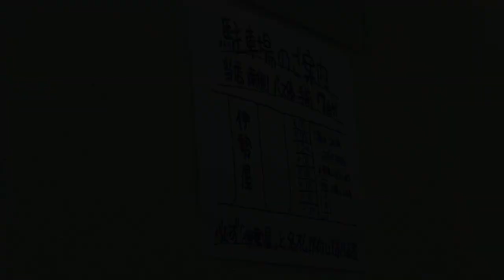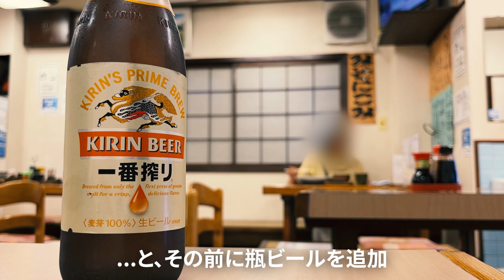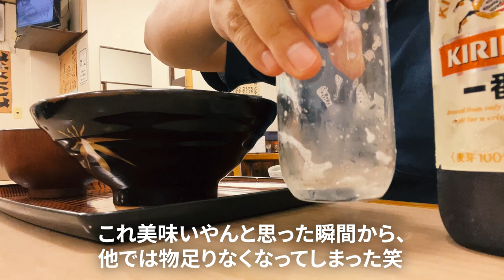うどんでひとり呑み！昔ながらの老舗食堂で食べる温玉カレーうどんが絶品過ぎた。【伊勢屋・名古屋市南区】 Drinking and Eating at restaurant. ,Nagoya Japan.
名古屋大須在住の与作です。名古屋市南区駈上にある「伊勢屋」さんに行ってきました。ここは大通り沿いにある、昔ながらの小ぢんまりとした麺類食堂。麺類・丼物・定食類の他、ちょっとした口取メニューもあります。創業不明ではあるが紛れもなく歴史ある老舗、ご近所中心に長年通われている客も多い。

最寄り駅の名古屋市営地下鉄名城線・桜通線「新瑞橋駅」の一番近い出口から徒歩5分、店舗南側に7台分の駐車場があります。老舗としての伝統を守りつつ、未来に向けた新しい息吹も感じられる食堂だと思います。

名古屋 グルメ 一人飲み 伊勢屋/うどんそば/南区/新瑞橋/Vlog/一人呑み/ぼっち飯/日本

I'm Yosaku who lives in Osu, Nagoya. I went to Iseya in Kakeage, Minami-ku, Nagoya City. This is a small, traditional noodle restaurant located along a main street. In addition to noodles, rice bowls, and set meals, there is also a small snack menu. Although the date of establishment is unknown, it is unmistakably a long-established restaurant with a long history, and many customers, mainly from the neighborhood, have been coming here for many years.

It is a five-minute walk from the nearest exit of Aratama-bashi Station on the Nagoya Municipal Subway Meijo Line and Sakuradori Line, and there is a parking lot for seven cars on the south side of the store. The diner maintains its tradition as a long-established restaurant, but also has a new breath of life for the future.